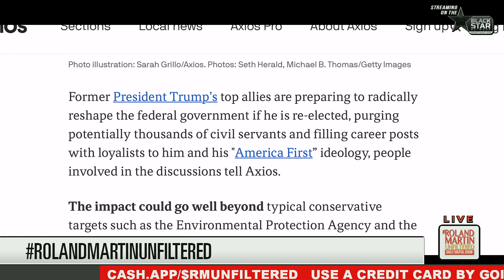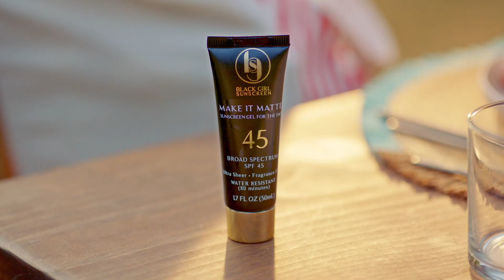Trump, GOP Plan To Unleash HELL In Second Term Should Scare The Crap Out Of You | Roland Martin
Former President Trump’s top allies are preparing to radically reshape the federal government if he is re-elected, purging potentially thousands of civil servants and filling career posts with loyalists to him and his "America First” ideology, people involved in the discussions tell Axios.

The impact could go well beyond typical conservative targets such as the Environmental Protection Agency and the Internal Revenue Service. Trump allies are working on plans that would potentially strip layers at the Justice Department — including the FBI, and reaching into national security, intelligence, the State Department and the Pentagon, sources close to the former president say.